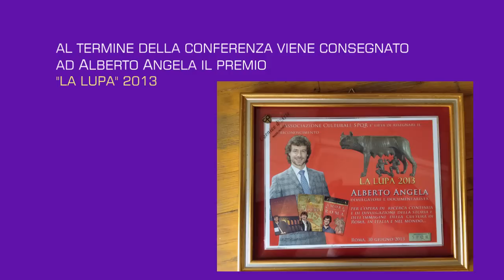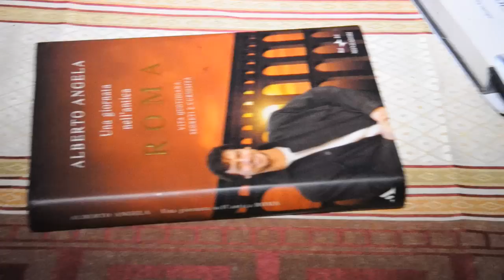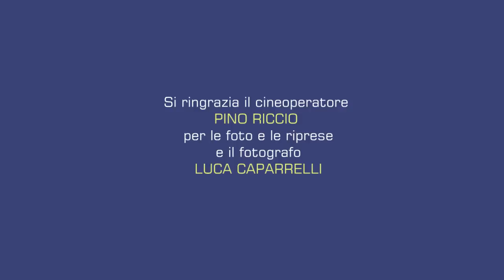Alberto Angela incontra il suo pubblico -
Alberto Angela ospite nella sede dell'Associazione Culturale SPQR inconta il suo pubblico e presenta i suoi libri su Roma antica.